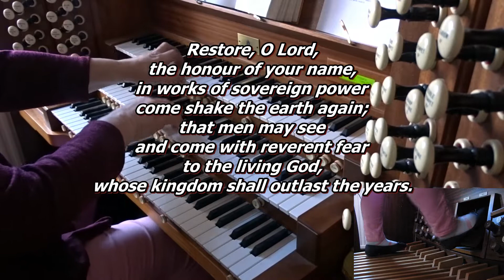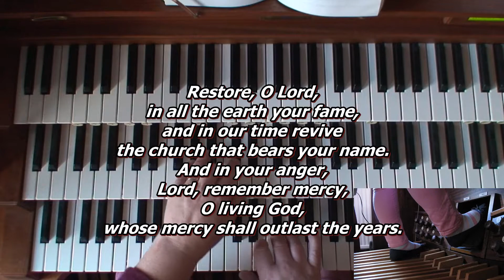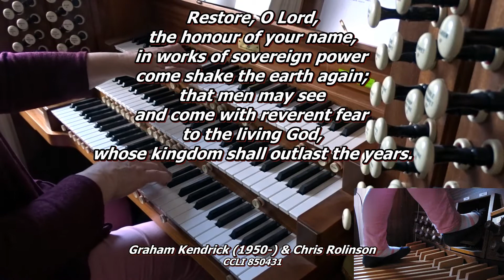Hymn - Restore O Lord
Played by Melanie Plumley